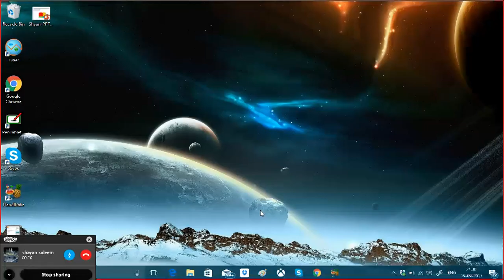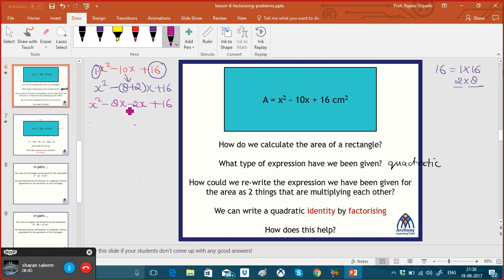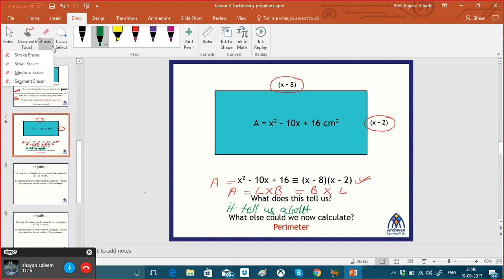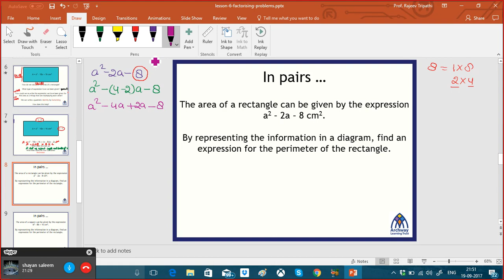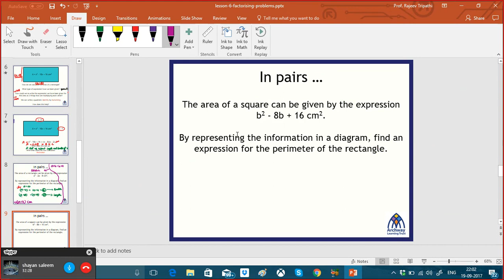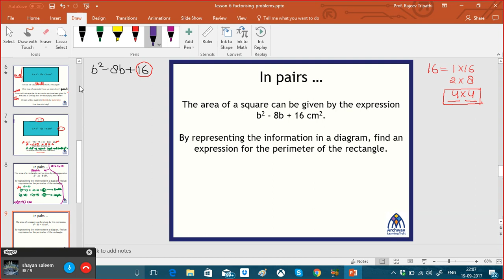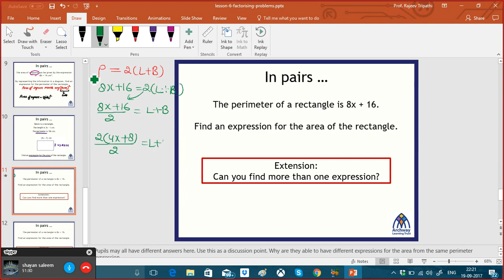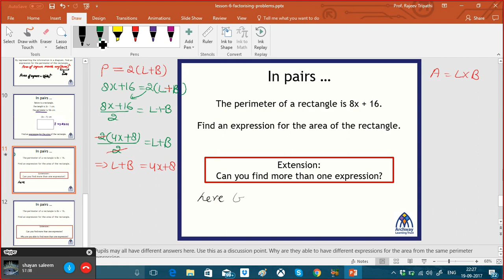Quadratic Equation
WHY CHOOSE ONLINE LEARNING?
1. You do not need to leave your house and neither does your tutor
2. You can have face to face conversations
3. You can still share worksheets via an instant messaging window  on skype
4. You save money on fuel as you don't need transport.
5. You save time as there is no travelling to and from your lessons
6. All internet calls on skype are free.